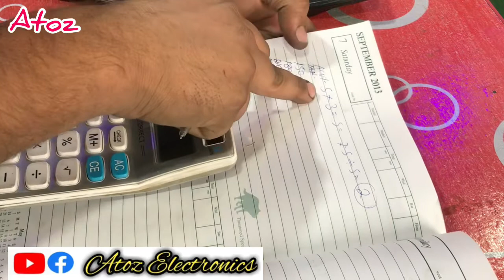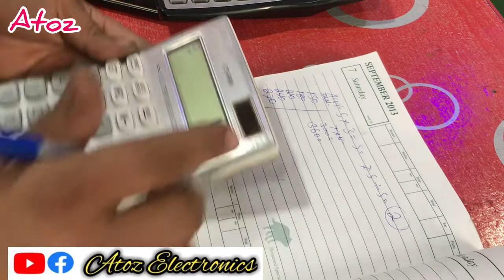How to Automatic Stabilizar Transformer Winding data Calculation Atoz electronics pashto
Plizer Winding Transformer Calculation
Single Phase Automatic Stabilizer Winding Calculation

Step Dance Step On Winding Data Calculation Transformer

Transformer Winding Designing Calculation